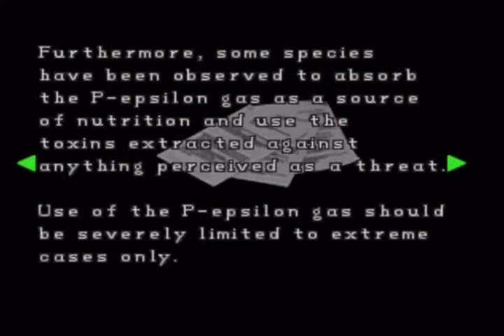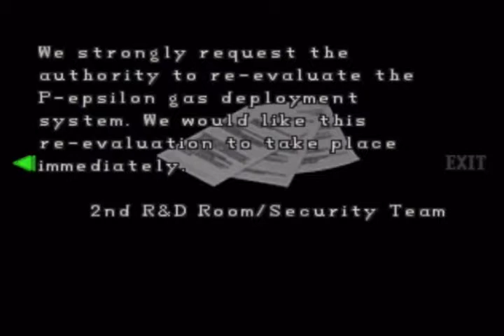Resident Evil 2 Part 9: Laboratory Raid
After narrowly making their way to the lab, Ada gets injured and thus Leon must carry on alone.

And so they arrive at Birkin's laboratory...